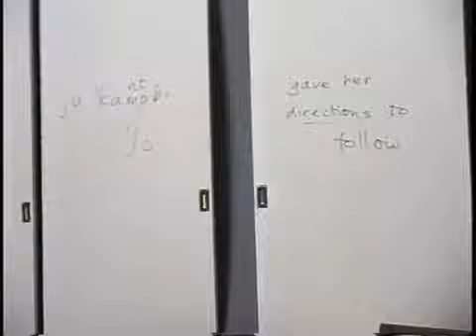Prof John C. Wells_'Intonation: Accent and Nucleus'_6.3_'Adverbs of Time and Place'_UCL Summer 1995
Professor John C. Wells explains some grammatical factors that affect Nucleus placement in English, focusing on 'final adverbs and adverbial phrases of time and place' in a lecture, 'Intonation: Accent and Nucleus'_(Number 6.3) at the University College London Summer Course in English Phonetics 1995. (with subtitles)   Reference: Wells, J. C. (2006, pp. 156-158) English Intonation: An Introduction.  (Cambridge University Press)  (Lecture content partly derived from Michael Ashby, Jill House, Michael Halliday, and Carlos Gussenhoven)